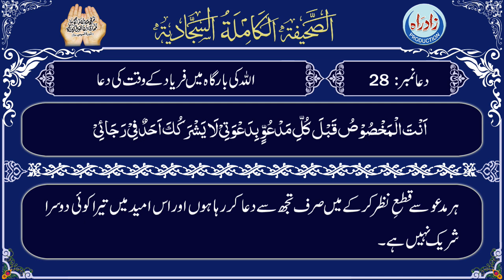Sahifa Sajjadia | Dua 28 part 2/3 with Urdu translation by Allama Zeeshan Haider Jawadi